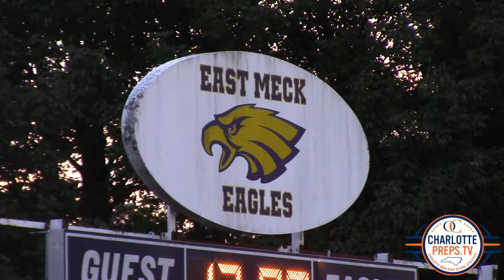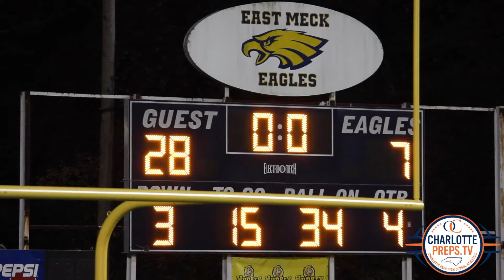Rocky River rolls over East Meck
visit CharlottePreps.TV Rocky River scored three times in the second half to pull away from East Meck to win big, 28-7. Check out the game highlights.